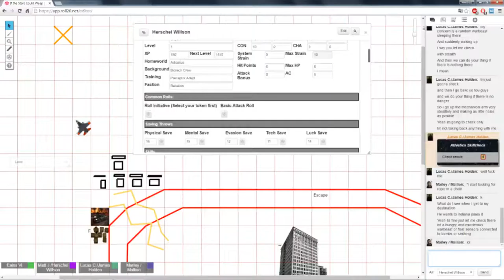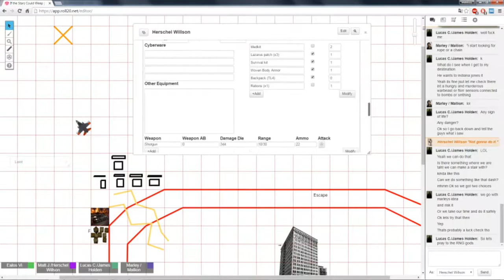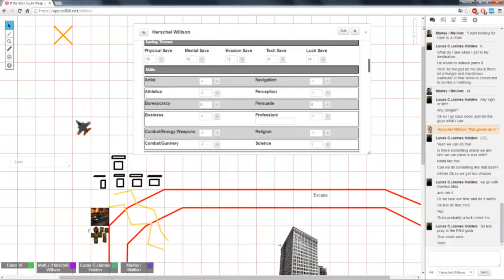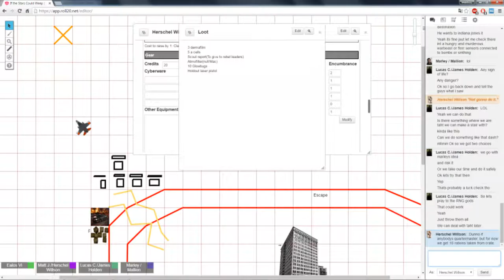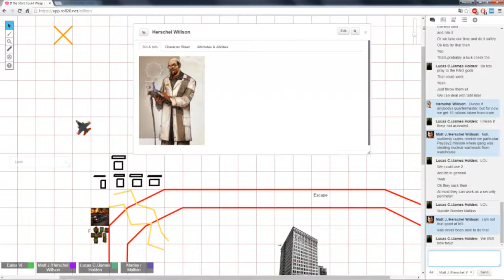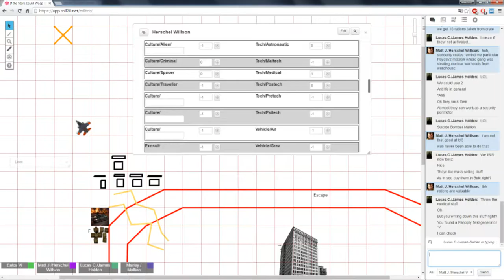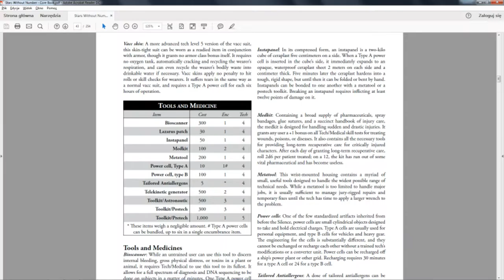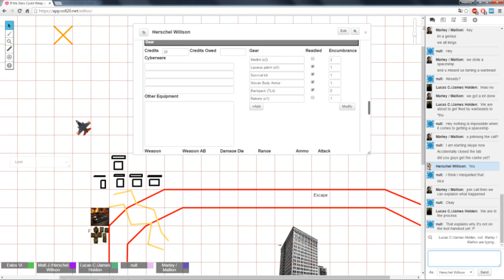★Stars Without Number - If the Stars Could Weep: Cache and Drone - Part 3★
We are continuing our first mission given by the Resistance. In this session we hopefully plan to reach the rebel's cell new base, but before that we will check out the supply drop and then a place where a drone was shot down. Expect trouble and tense situations. As always, sit back, relax and enjoy!